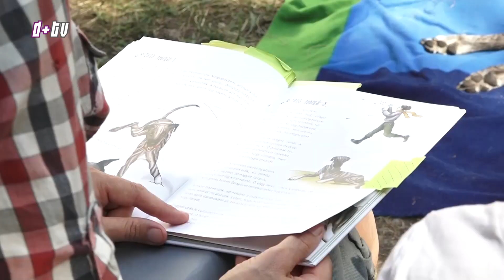2018. július 17. Kutyaterápia